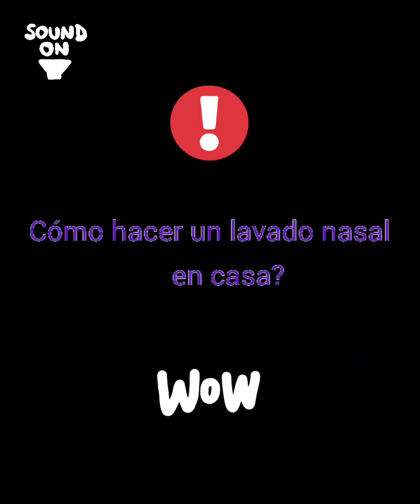Como hacer un lavado nasal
En este video te enseñamos como hacer un lavado nasal, es un procedimiento muy sencillo pero de gran utilidad en personas con rinitis sinusitis gripa.
solo necesitas
🔵Suero fisiológico o solución salina normal (no lo hagas jamás con agua o con agua con sal).
🔵Puedes usar una ducha nasal que vendemos en nuestra tienda o una jeringa de 10 cc
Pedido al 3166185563